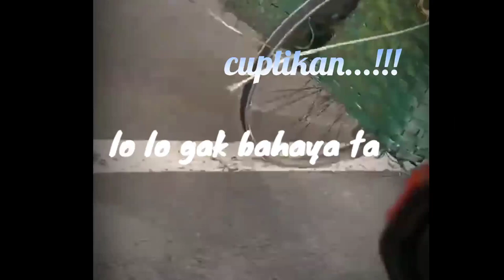gak bahaya ta || nekat nyebur dirawa||fishing net||video lucu|| jala ikan || viral ||menjala dirawa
gak bahaya ta || nekat nyebur dirawa || net fishing || video lucu || menjala dirawa#netfishing